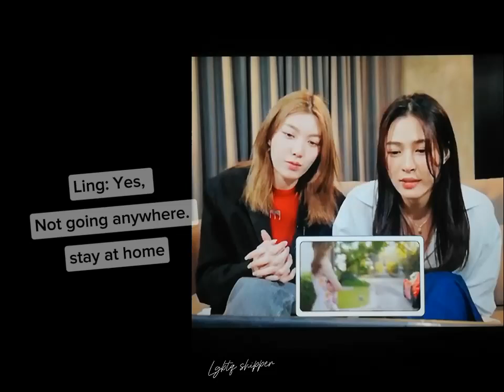ling: if I have a lover, I will not let her work 🤭🤭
Lingling said